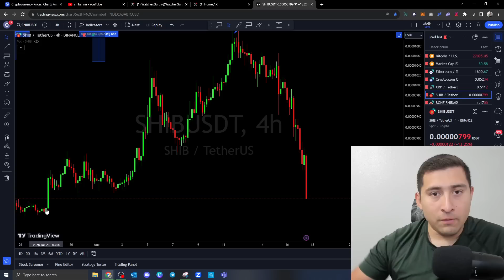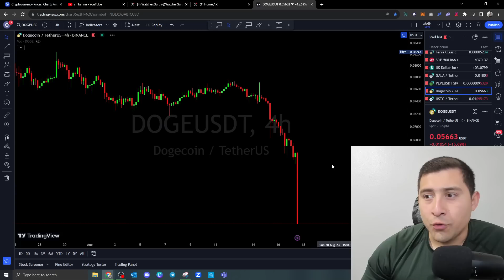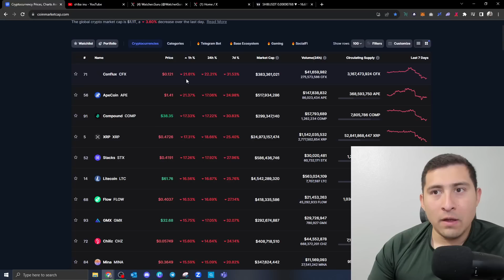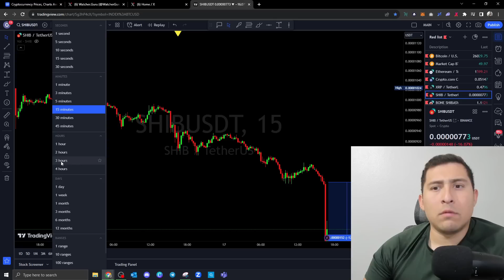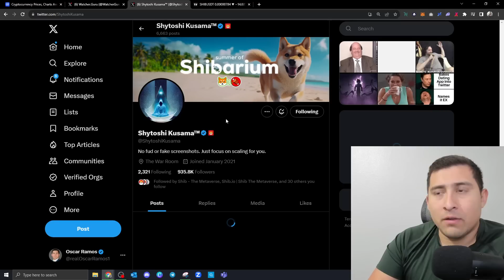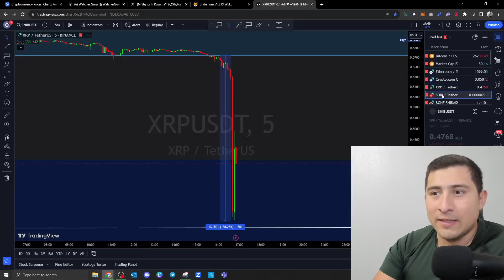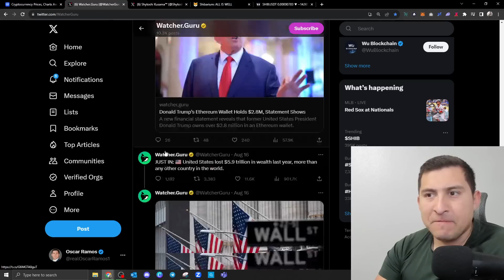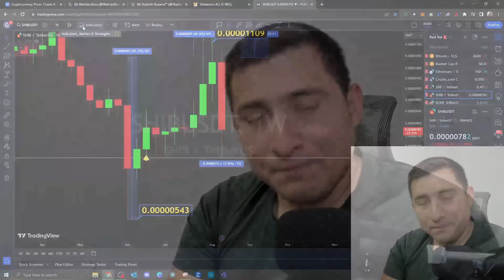WORST SHIBA INU PRICE CRYPTO COLLAPSE! BE STRONG.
0:00 Intro